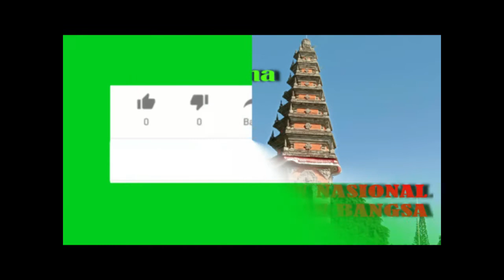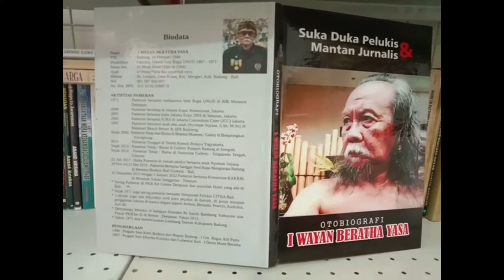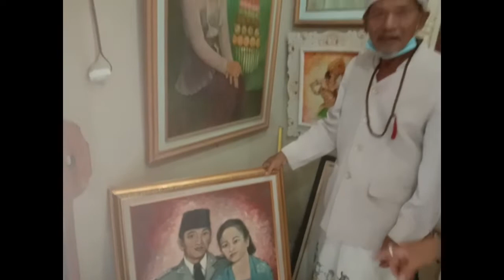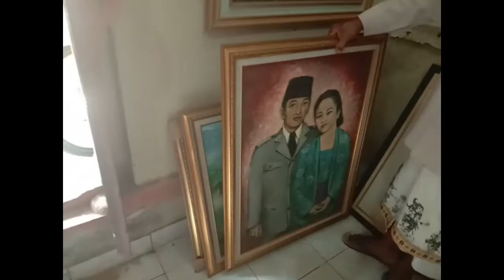Menolak Jadi Camat Pelukis Yan Beryas Menerbitkan Otobiografi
Kanal Bali Jani ~ I Wayan Berata Yasa alias Yan Beryas adalah seorang pelukis senior asal Banjar Langon, Desa Kapal, Kecamatan Mengwi, Kabupaten Badung, Bali. Baru-baru ini ia menerbitkan buku otobigrafi berjudul Suka Duka Pelukis dan Mantan Jurnalis: